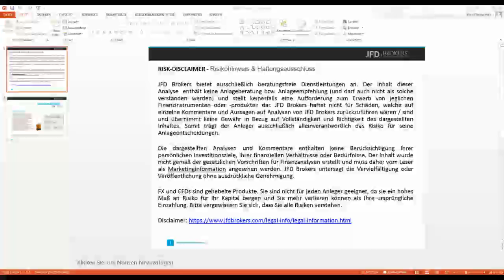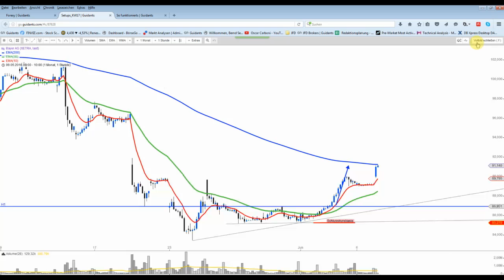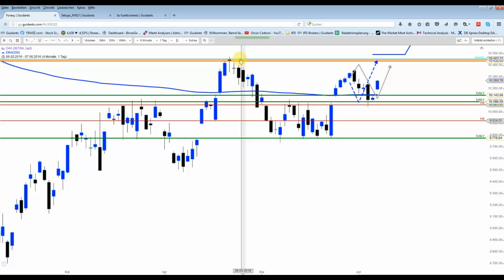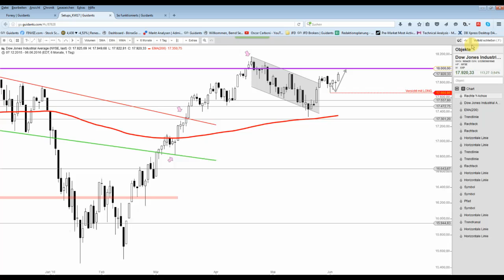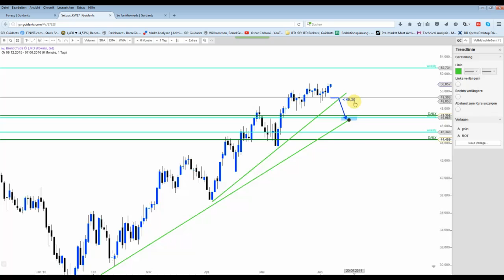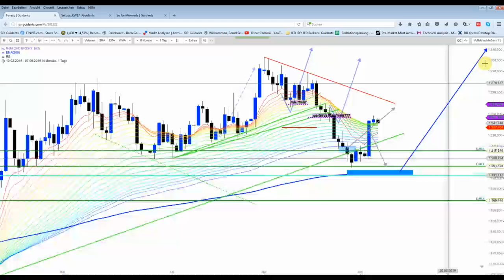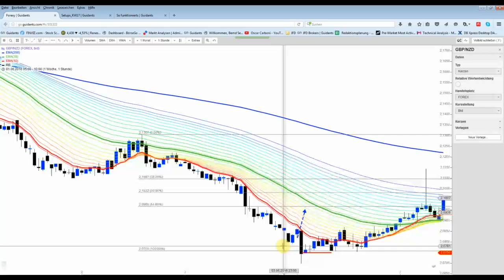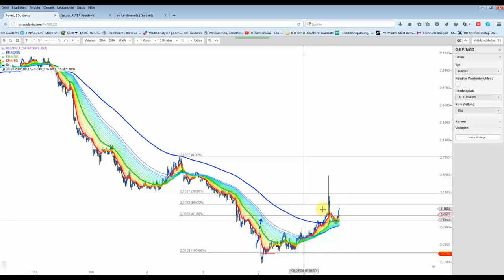DAX&Co - DAX überrascht etwas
Wohl angespornt von meiner letzten Headline, zeigte sich der DAX heute von der besten Seite. Damit konnte der Long-Trade in die Zielzone gebracht werden.